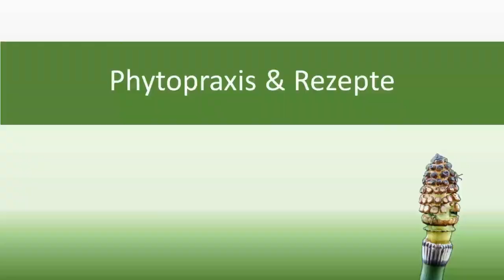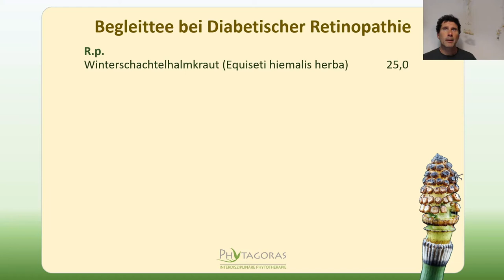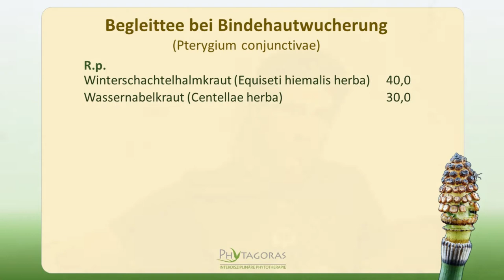Winterschachtelhalm Kurs TRAILER